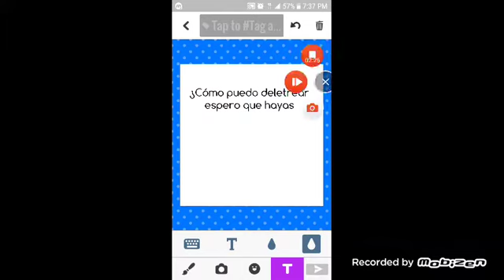Spanish Jurassic world 2 trailer